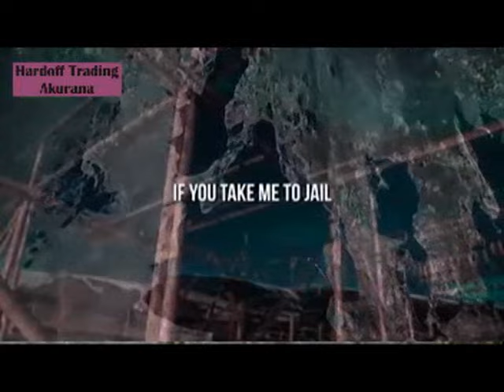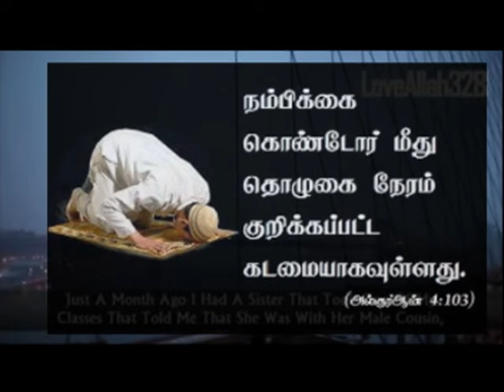வாலிபத்தை எவ்வாறு கழித்தாய் | kaleel moulavi | In tamil | video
இந்த சென்னலின் மூலம் இஸ்லாமிய மார்க்கம் சம்பந்தமான அனைத்து விடயங்களும் பிரசித்தி பெற்ற மார்க்க அறிஞர்களின் நிகழ்ச்சிகளும் மார்க்க உபதேசங்கள் கல்வி போது அறிவு மற்றும் இன்னும் பல விடியோக்களை அறிந்து கொள்ள முடியும் . தமிழ், சிங்களம் மற்றும் ஆங்கில மொழிகளில் இஸ்லாம் தொடர்பான அனைத்தையும் அறிய உதவும் என நம்புகிறன்.

abdul khaliq moulavi tamil bayan
tamil bayan abdul khaliq moulavi
abdul khaliq moulavi bayan
Abdul Khaliq (Deobandi)
Mubarak Moulavi bayans
Mubarak Moulavi status
Mubarak Moulavi ramadhan bayan
yoosuf mufthi
yusuf mufthi bayan
yusuf mufthi facebook
YUSUF MUFTHI TAMIL BAYAN
bayan Mubarak (Usmani) Moulavi
Mubarak (Usmani) tamil bayan
tamil bayan Mubarak Moulavi
Hatton Mubarak Moulavi bayans
latest tamil Mubarak Moulavi
Mubarak Moulavi Hatton Tamilbayans
MUBARAk tamil bayan
Ash Sheikh mubarak (uzmani)
tamil bayan Ash Sheikh mubarak (uzmani) moulavi
Mubarak Moulavi tamil bayan 2020
Mubarak Moulavi tamil bayan 2023
Mubaraq Moulavi tamil bayan 2020
tamil bayan Mubaraq Moulavi 2023
tamil bayan Mubarak Moulavi Hatton 2021
mubarak moulavi tamil bayan
mubarak moulavi tamil bayan hatton
IMRAN MOULAVI RAMALAN BAYAN
imran hassan Moulavi bayan
imran hassan video bayan
imran hasan moulavi bayan
mubarak moulavi hatton
mubarak moulavi tamil dua
mubarak moulana
niyas moulavi status
niyas moulavi ramadhan bayan
NIYAS MOULAVI RAMALAN BAYAN
marhoom Niyas Moulavi bayan
niyas moulavi shinhala bayan
NIYAS MOULAVI SHINHALA
Niyas Moulavi bayan
Moulavi Ali Ahmed Rashadi
Ali Ahmed Rashadi
Ali Ahmed Rashadi tamil bayan
Latest bayan Ali Ahamed Rashadi
Ash sheikh Ali Ahmed Rashadi
tamil bayans
jummah bayan tamil
jumah IMRAN MOULAVI
VIDEO TAMIL BAYAN
video bayan tamil
tamil bayan,

A.B.M.Kaleel (Bahji), Al haj Kaleel Moulavi, Kaleel moulavi Ratnapura, Kaleel Moulavi (Ratnapura), Ash Sheikh Kaleel(Bahji), Kaleel Moulavi Bayan,
KALEEL MOULAVI, ratnapura kaleel moulavi, kaleel moulavi bayan, kaleel moulavi new bayan, kaleel moulavi, kaleel moulavi tamil bayan, kaleel moulavi bayan,